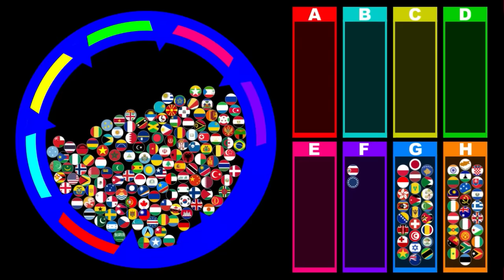Bingo Game ~200 countries marble race #36~ in Algodoo | Marble Factory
This video was inspired by RAIDEN's bingo game video. His channel is one of my favorite channels. Check it out because his channel is very wonderful.

200 countries survival marble race. Which country will survive?